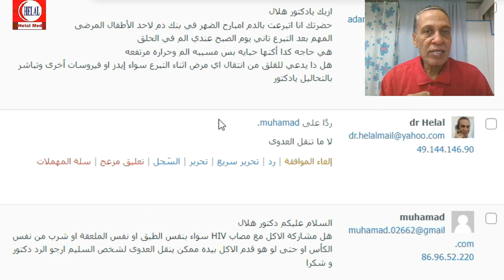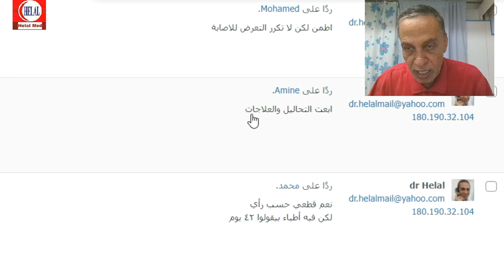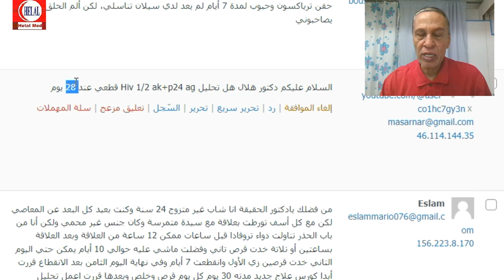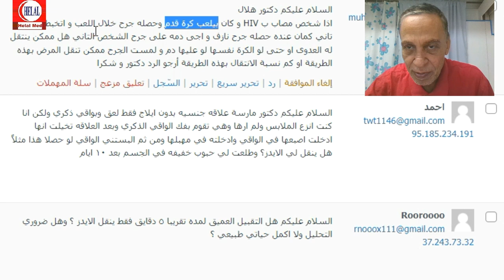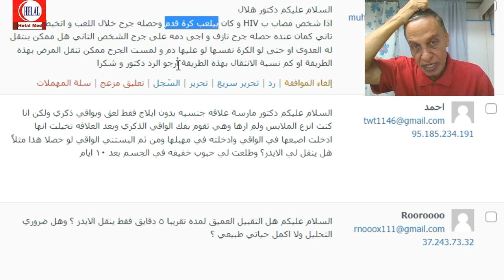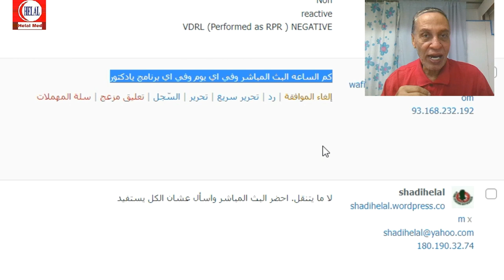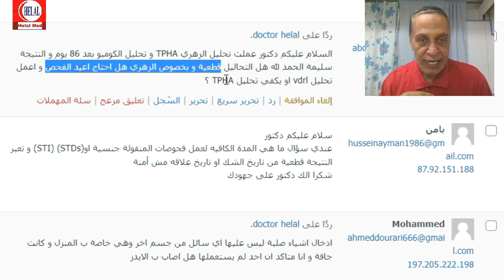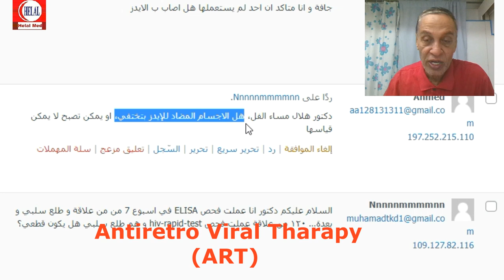23-2-2023 /الرد علي أسئلة المتابعبن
طرق انتقال فيروس الأيدز
تحاليل فيروس الأتش أى في HIV